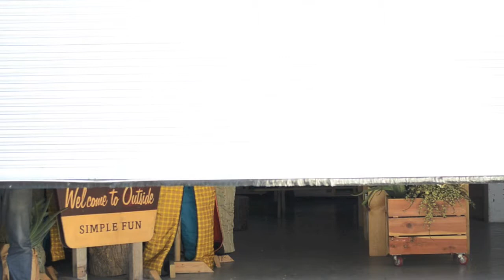Making of Bike to the Beach Bag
Alite Design team doing a production run of the Bike to the Beach Bag made at their factory located in San Francisco, California.